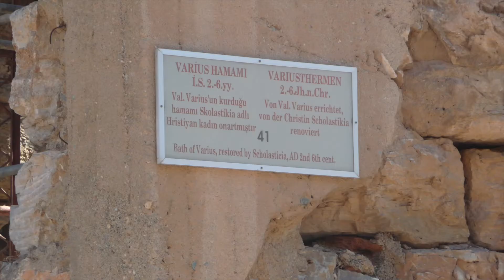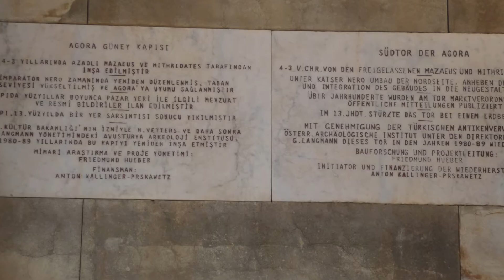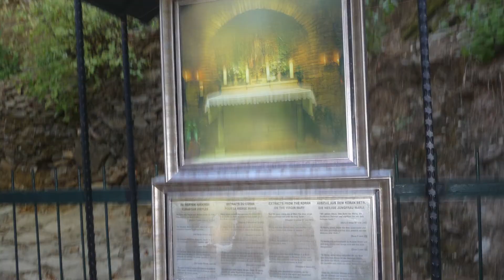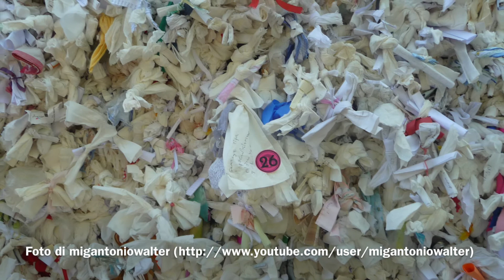Efeso (Turchia) - La casa della Madonna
Efeso, oggi uno dei più grandi siti archeologici d'Europa, fu una delle più grandi città ioniche in Anatolia, situata in Lidia alla foce del fiume Caistro. La città si trovava in quella che è l'attuale Turchia approssimativamente fra le città di Smirne e Aydin. Fu un importante e ricco centro commerciale e dal 29 a.C. fu la capitale della provincia romana di Asia. Ridotte a una singola colonna sono le testimonianze di quello che fu il più celebre monumento di Efeso, e secondo Pausania il più grande edificio del mondo antico: il Tempio di Artemide, una delle sette meraviglie del mondo, raso definitivamente al suolo nel 401 per ordine di Giovanni Crisostomo, arcivescovo di Costantinopoli.